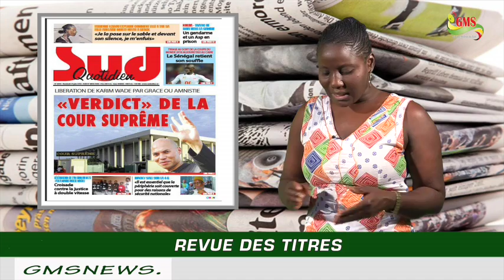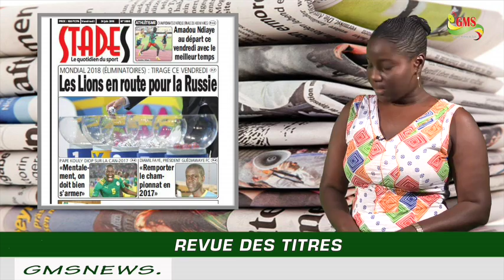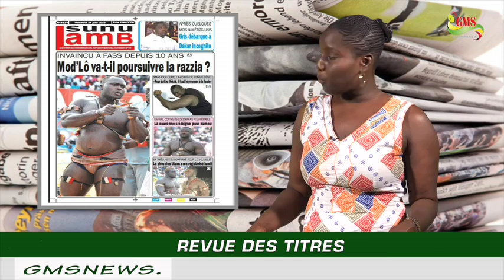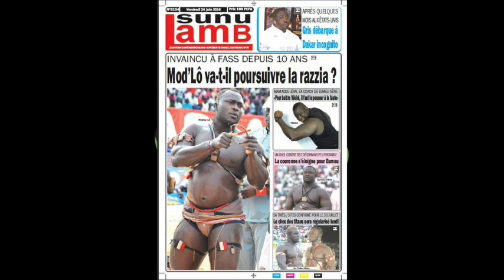REVUE DES TITRES DU VENDREDI 24 JUIN 2016